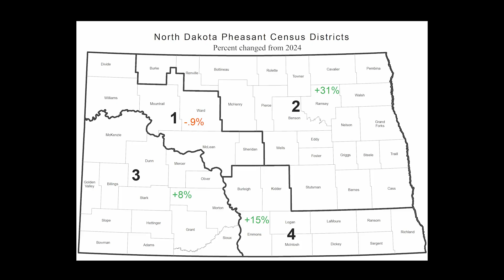Pheasant Crowing Counts 2025 - NDGF - 06-26-2025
Spring pheasant crowing count surveys are used by biologists to determine an index of roosters at the beginning of their breeding season. Learn more in this week's NDO Webcast.